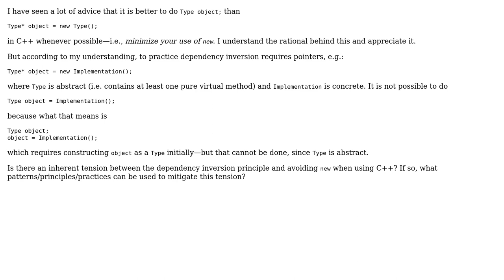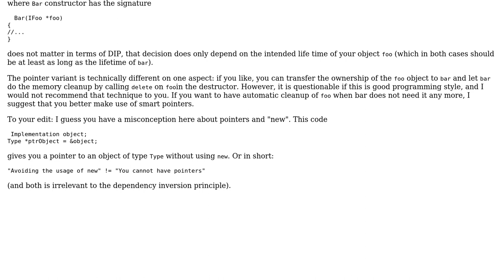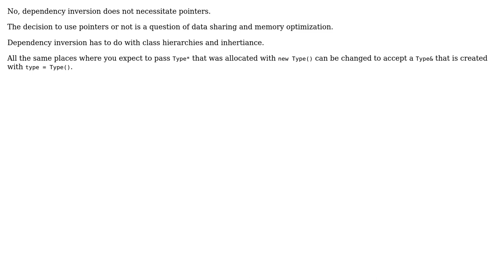Software Engineering: Tension between the dependency inversion principle and avoiding "new" in C++?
With thanks & praise to God, and with thanks to the many people who have made this project possible! | Content (except music & images) licensed under CC BY-SA | Music | Images & others | With thanks to user Radian user MrFox user Kazark user Doc Brown and the Stack Exchange Network Trademarks are property of their respective owners. You are responsible for your own actions.